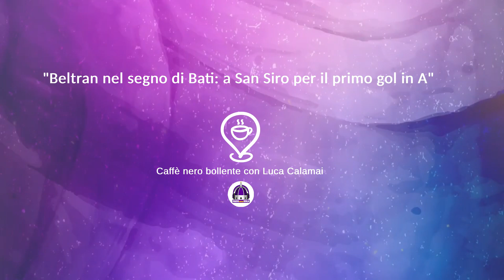Fiorentina, il CNB di Calamai: "Beltran nel segno di Bati: a San Siro per il primo gol in A"